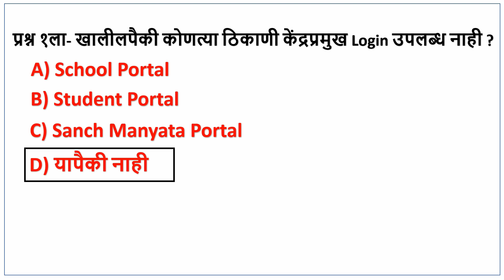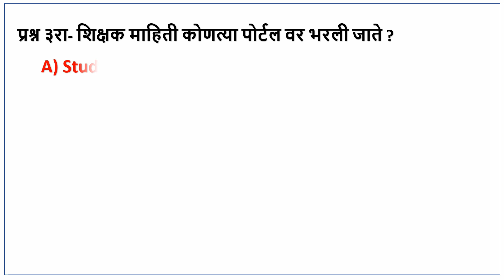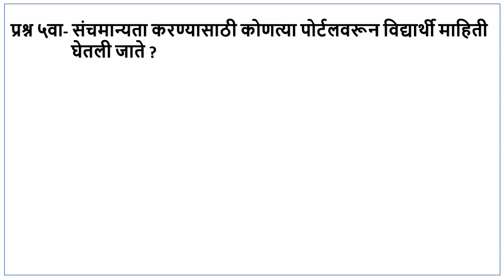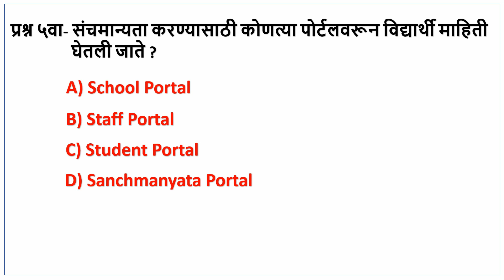केंद्रप्रमुख भरती २०२३|| सराव प्रश्नपत्रिका- 4|| माहिती तंत्रज्ञानाचा वापर (प्रात्यक्षिक)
संबंधित केंद्रप्रमुख भरती प्रश्नावली ही अधिकृत नसून केवळ सरावासाठी आहे.. यामध्ये बऱ्याचदा typing mistake होण्याची शक्यता आहे... तरीही जास्तीत जास्त त्रुटी दुर करुन व्हिडीओ बनवण्याचा प्रयत्न केला आहे.. काही त्रुटी आढळल्यास निदर्शनास आणून द्याव्यात.. स्वागत आहे.. पुढील व्हिडीओ मध्ये निश्चित या त्रुटी दूर करण्याचा प्रयत्न केला जाईल.. धन्यवाद 🙏🙏

माहिती तंत्रज्ञानाचा वापर (प्रात्यक्षिक)  या घटकावरील Online Test सोडविण्यासाठी ni3sir.com या website ला भेट द्या. खालील लिंक वर क्लिक करून Test सोडवू शकता...